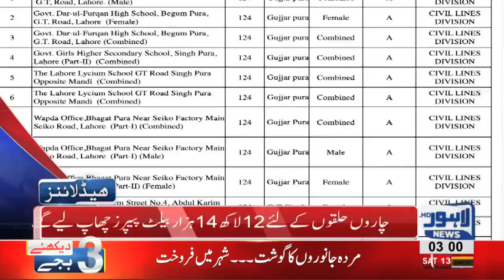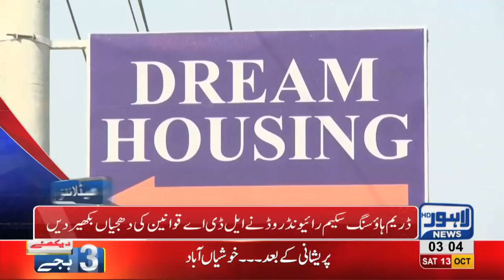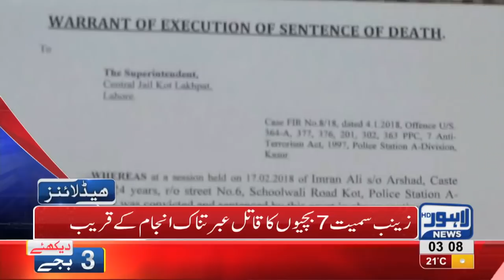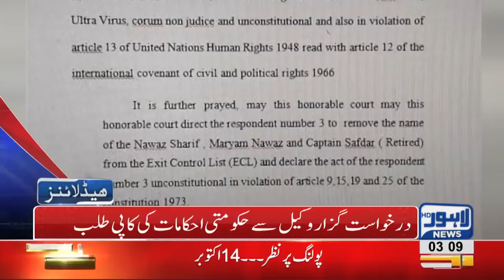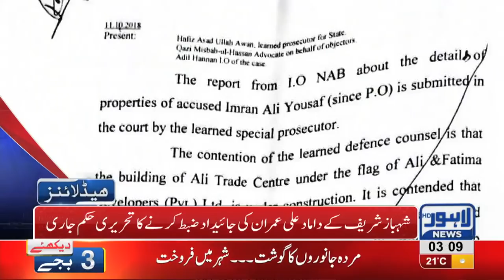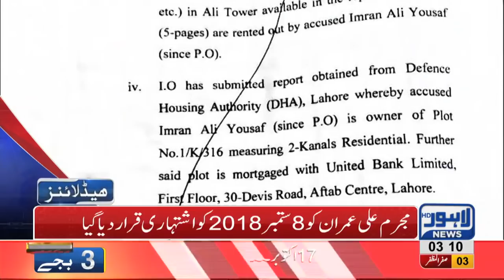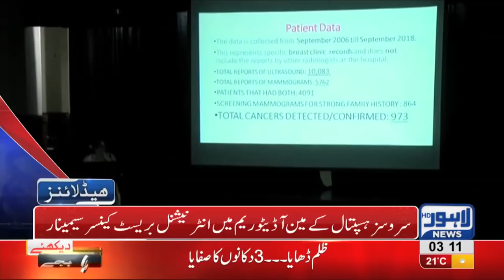03 AM Headlines Lahore News HD – 13 October 2018